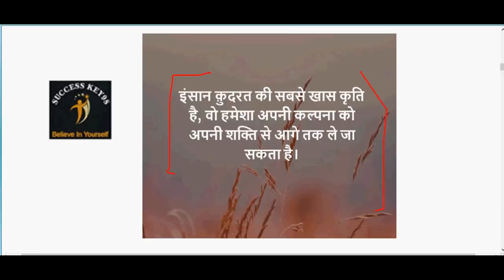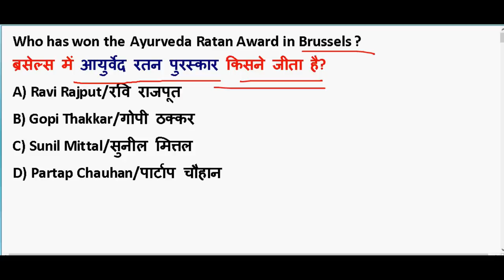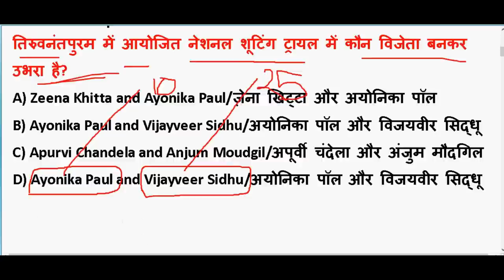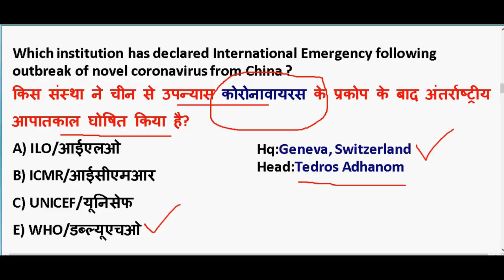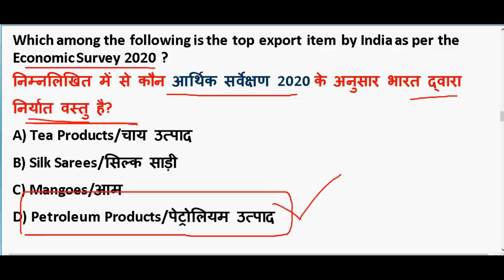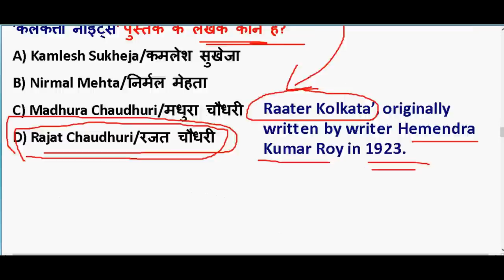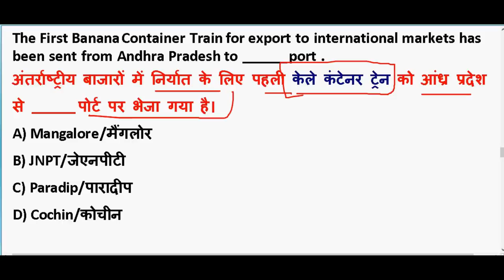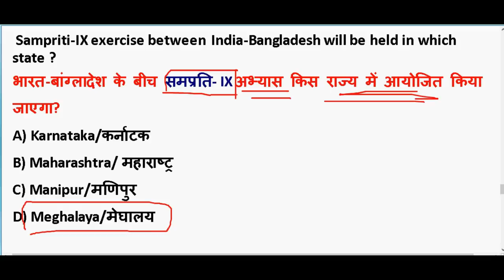6 February 2020 करंट अफेयर्स |IMP Current Affairs PDF download | Daily Current Affairs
6 February 2020 करंट अफेयर्स |IMP Current Affair  PDF download | Daily Current Affairs

GENERAL SCIENCE  : 2 pm

GS TOP 40 QUESTION : 4.00 PM

MATH CLASS (Crash Course ) :6.00 PM

Static Gk :8 PM

2020 imp current affairs in hindi